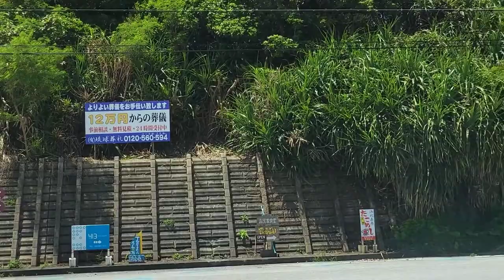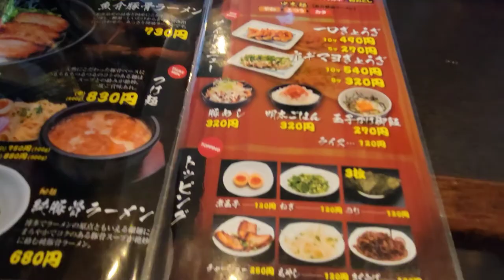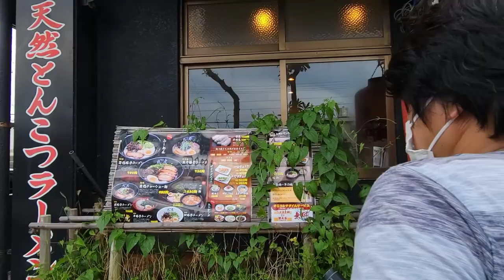Father's Day at the Beach| Take Tora Ramen| Hamahiga Island, Okinawa🇯🇵